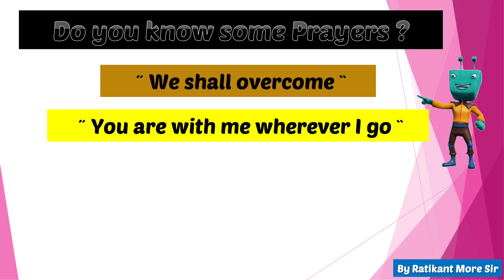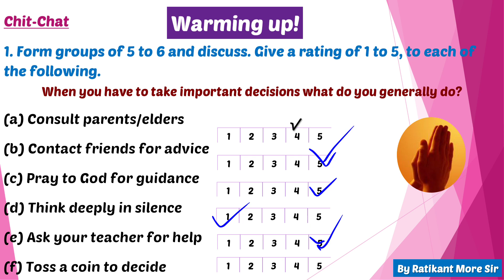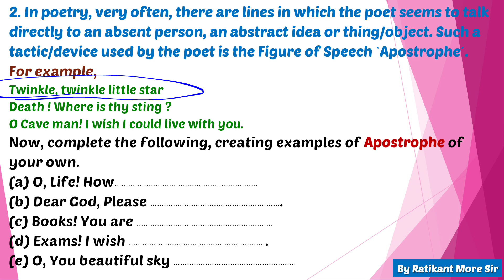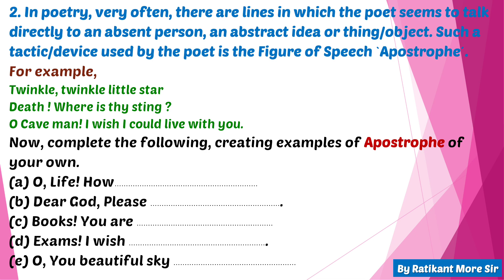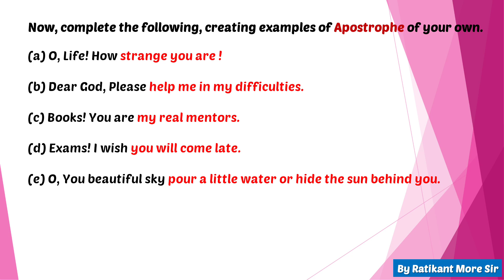Class 10 1.1 A teenager's prayer -chit chat -part 1 - J Morse by Ratikant More Sir.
Class 10 1.1 A teenager's prayer - J Morse by Ratikant More Sir.
a teenagers prayers
unit 1.1 teenagers prayer
इयत्ता 10 वी कविता teenagers prayer
#10 वी इंग्रजी कविता 1.1
j Morse poem a teengers prayer
state board 10 class poem 1.1
#10 th english
chit chat a teenagers prayer
warming up teenagers prayer